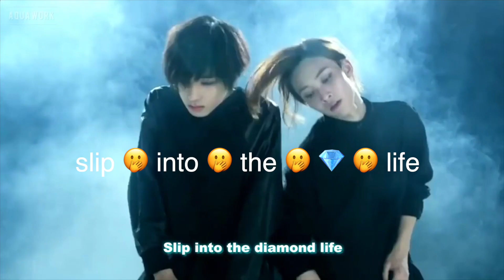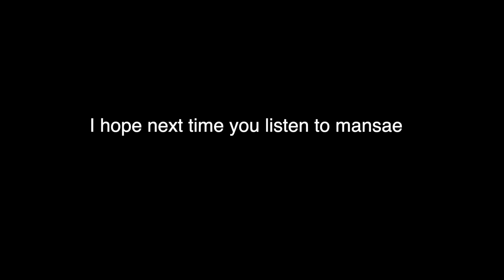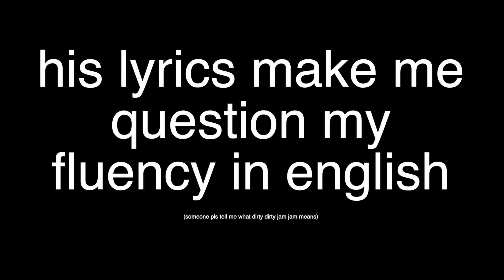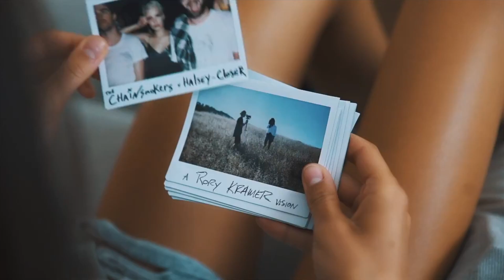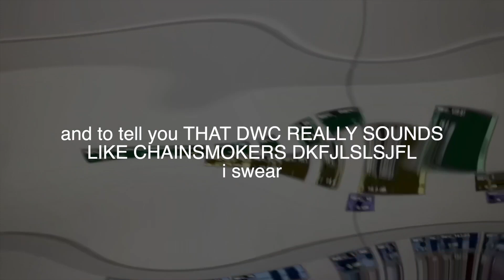iconic seventeen song parts we need to be talking more about 😳👢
i just wanted to make a seventeen shtpost dksfjdlfjds lol
i hope u guys liked the video i have no more storage from downloading 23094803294 svt mvs LOL